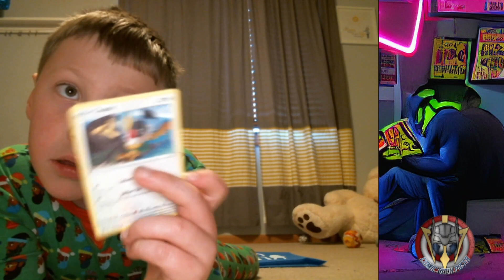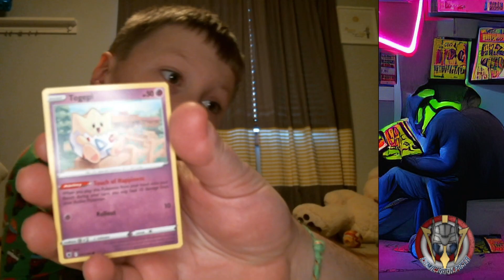Toby Takeover Day 1: Opening a Pokémon Astral Radiance Booster Pack!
Our holiday break has been so much fun, and Toby wanted to record a bunch of videos showing off things that he got for Christmas etc. The first 5 installments of the TobyTakeover all focus on opening 5 Astral Radiance booster packs, as he's growing his Pokémon card collection. Do we get some fire? Let him know!

Enter the Poserverse on Discord!

Discout Codes:
-Mad Cave Studios-POSER10

Joe M.